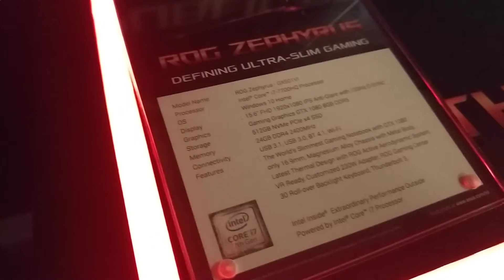First impression ASUS ROG Zephyrus